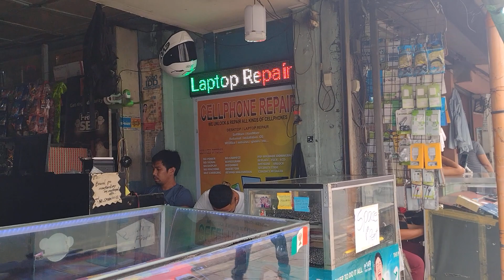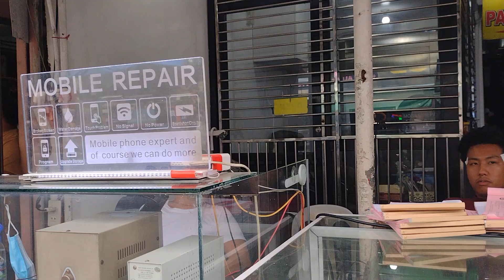Another Interesting Weekend in Angeles City , Pampanga 🇵🇭 | Walking Tour | Len TV Vlog